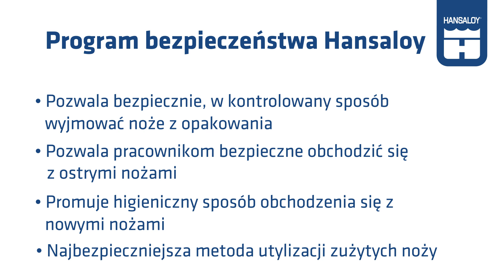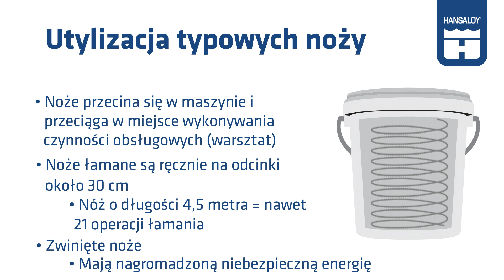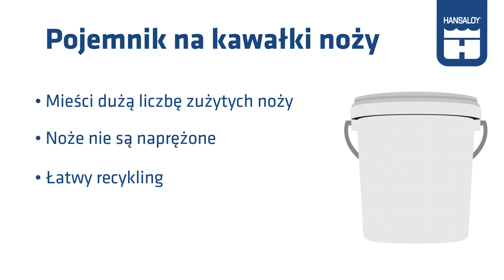Hansaloy: Safety Program [Polskie]